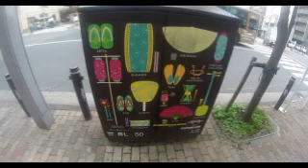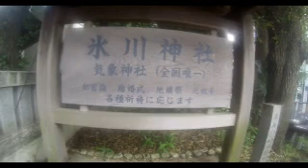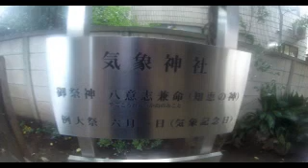#3847 アニメ『天気の子』大ヒット記念 [Weathering With You (Tenki no Ko)] ：勝手に「新海誠監督的東京」ロケーション（JR中央線沿線編 ①）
◆天気の子 [Weathering With You]＝前作『君の名は。』から3年ぶりとなる、新海誠監督による7作目の劇場用アニメーション映画。

原作・脚本・監督- 新海誠
製作 – 市川南、川口典孝
企画・プロデュース – 川村元気
エグゼクティブプロデューサー – 古澤佳寛
プロデューサー – 岡村和佳菜、伊藤絹恵
音楽プロデューサー – 成川沙世子
キャラクターデザイン – 田中将賀
作画監督 – 田村篤
美術監督 – 滝口比呂志
演出 – 徳野悠我、居村健治
CGチーフ – 竹内良貴
撮影監督 – 津田涼介
助監督 – 三木陽子
制作会社 – コミックス・ウェーブ・フィルム
制作プロデュース – STORY inc.
製作会社 – 「天気の子」製作委員会（東宝、コミックス・ウェーブ・フィルム、STORY、KADOKAWA、ジェイアール東日本企画、voque ting、ローソンエンタテインメント）
配給 – 東宝

【登場人物・キャスト声優】
森嶋帆高（CV：醍醐虎汰朗）
天野陽菜（CV：森七菜）
須賀圭介（CV：小栗旬）
夏美（CV：本田翼）
冨美（CV：倍賞千恵子）
天野凪（CV：吉柳咲良）
安井（CV：平泉成）
高井（CV：梶裕貴）

※この動画では、聖地巡礼で撮影した写真（もしくは動画）との比較・検証のため、一部映画作品の画像を引用させていただいております。これら画像の著作権は、新海誠 氏、及びコミックス・ウェーブ・フィルム、「天気の子」制作委員会に帰属していることを明示させていただきます。
※※映画『天気の子』関連場所訪問（聖地巡礼）をされる際にはルールとマナーを守っていただきますようお願いいたします。近隣住人の方々への配慮、及び節度のある行動、マナーに十分心掛けていただきますようお願い申し上げます。（「天気の子」製作委員会HPより]）

＠UVｍK2DzmGgVefAY